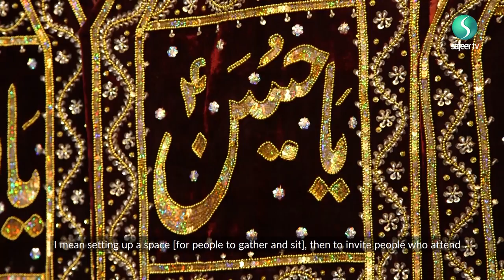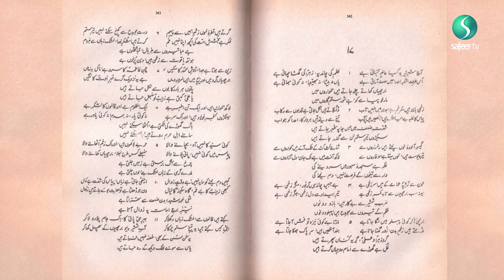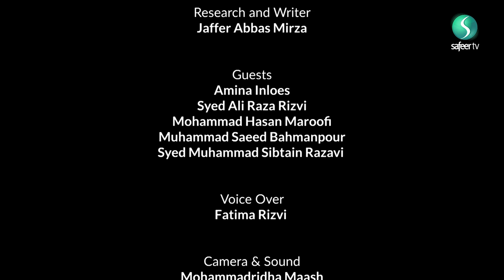AZADARI: The Unifying Movement (part 3)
We address some of the key developments in Azadari culture. We start with the components (format) of Azadari: what are they and how did they come into being? And how did Azadari dissolve in different cultural settings and what new (culturally-diverse) mediums were added to this concept?